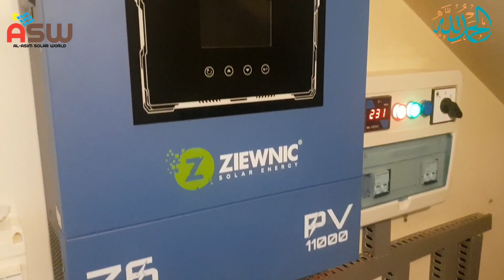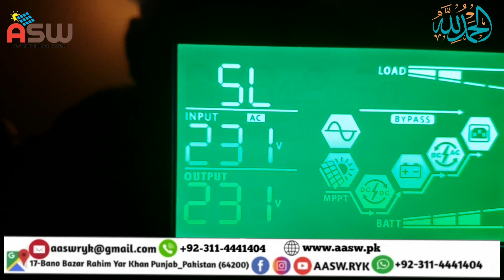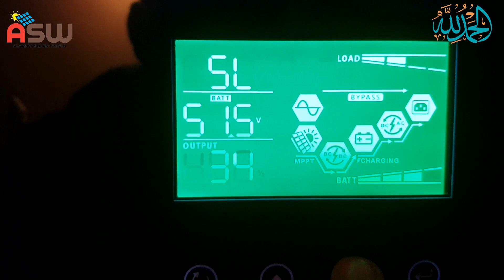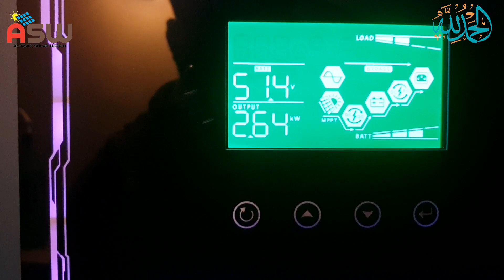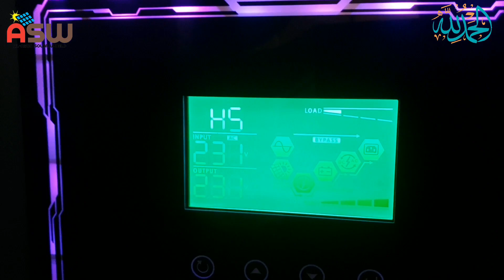17-KW Solar Hybrid System Installation |Ziewnic Z6-PV11000 Hybrid Inverter & Jinko N-Type Panels.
Ziewnic Z6-PV11000 Detail Video